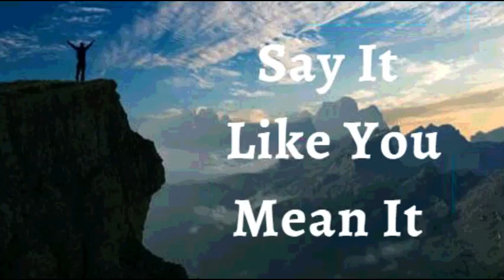2nd June 2022 Say It like You Mean It (Audio in Gujarati)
2nd June ૨૦૨૨
વિશ્વાસ ઘોષણા
હું જાહેર કરું છું કે, હું પ્રભુની વફાદારીનો અનુભવ કરું છું. મને ચિંતા નથી. મને શંકા નથી. હું તેનામાં મારો વિશ્વાસ રાખું છું, તે જાણીને કે *તે મને નિષ્ફળ કરતા નથી. ઈશ્વરે મારા હૃદયમાં મૂકેલા દરેક વચનને જન્મ આપે છે. અને ઈશ્વરે મને બનવા માટે બનાવ્યું છે તે બધું હું છું. આ મારી ઘોષણા છે.

પ્રભુનો શબ્દ મારા આત્મા, મન અને શરીર પર સંપૂર્ણ નિયંત્રણ ધરાવે છે. હું ખ્રિસ્તમાં કાયમ વિજયી છું. કારણ કે, હું પ્રભુમાંથી જન્મ્યો છું અને મારો વિશ્વાસ મને એક વિજયી બનાવે છે, અને માંદગી, રોગ અને આ વિશ્વના તત્વો પર વિજય મેળવનાર કરતાં વધુ. આમીન.

હું એક આત્મા છું.
મારા આત્મામાં એક મન છે.
મારો આત્મા અને મારુ મન એક શરીરમાં રહે છે.
મારો આત્મા મારા મનને નિર્દેશ આપે છે.
મારુ મન સાંભળે છે, નિર્દેશન લે છે અને મારા શરીરને સૂચના આપે છે અને મારુ શરીર તેની આજ્ઞાનું પાલન કરે છે.

મેં તમામ પ્રકારના વ્યસનો (આલ્કોહોલ, નિકોટિન, ડ્રગ્સ), ખાવાનું, ટેક્નોલોજી, મીડિયા, વિલંબ, ગપસપ, આળસુ, અતિશય, બળજબરીપૂર્વકની ખરીદીઓ અને પ્રભુની આજ્ઞાપાલનમાં તમામ પ્રકારના ભોગવિલાસ લીધા. જેમ ઈસુ છે, તેમ હું પણ છું.
ઈસુની જય.